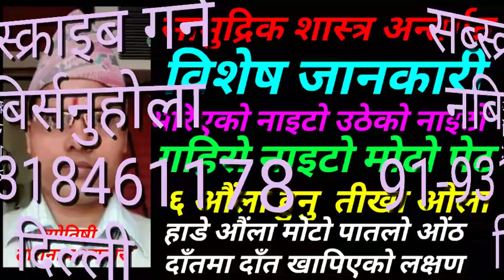सामुद्रिक शास्त्र अन्तर्गत विशेष जानकारी , ज्योतिषी तारानाथ भण्डारी ,नाइटो पेट औंला ओंठ र दाँत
ज्योतिष अध्यात्म साहित्य वास्तु हस्तरेखा अङ्क ज्योतिष सपना र शकुनको बारे जानकारीका लागि 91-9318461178 दिल्ली ।
शुल्क इच्छानुसार